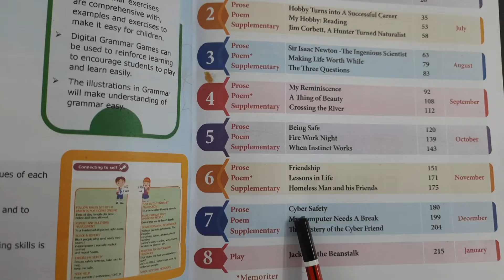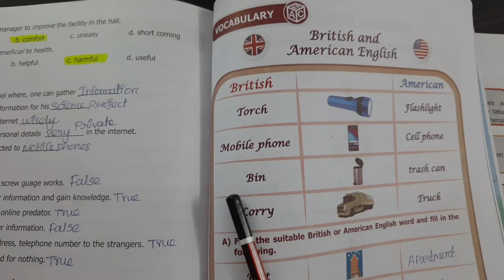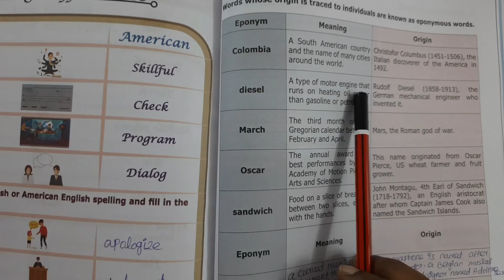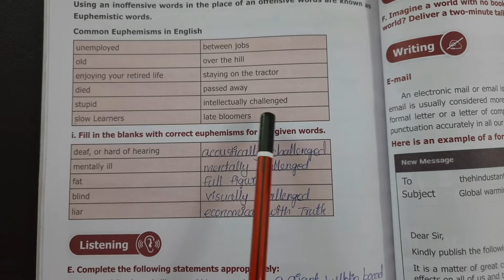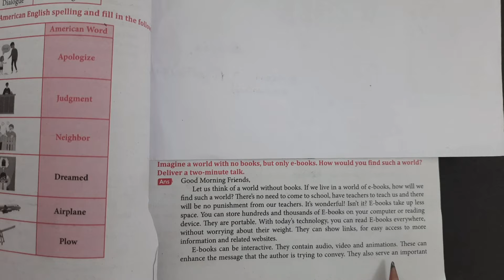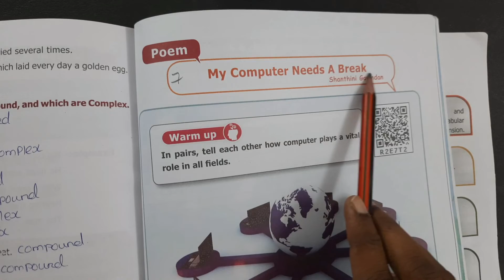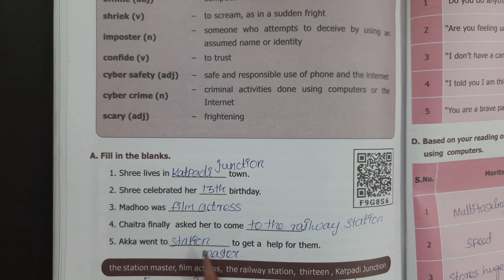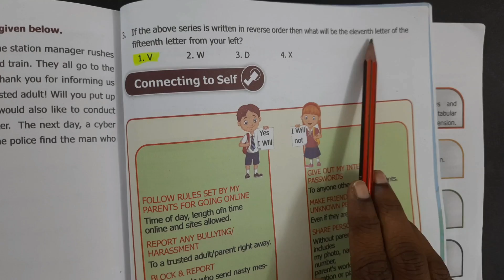8th std English Unit 7 Cyber Safety Book Back Question and Answers 1 Mark